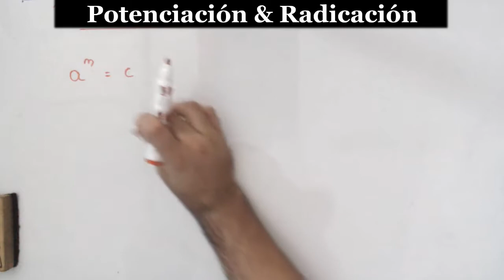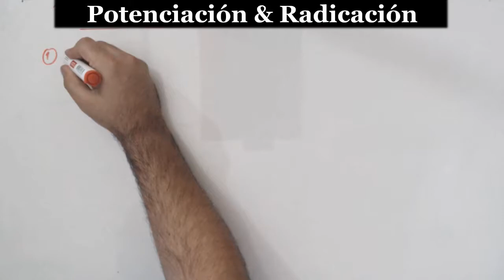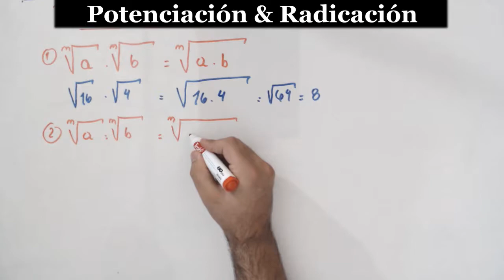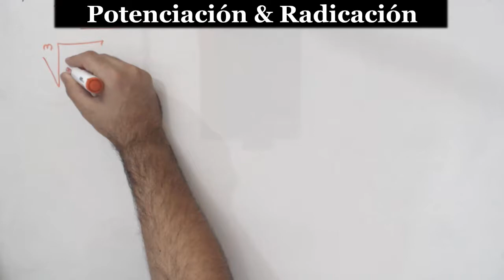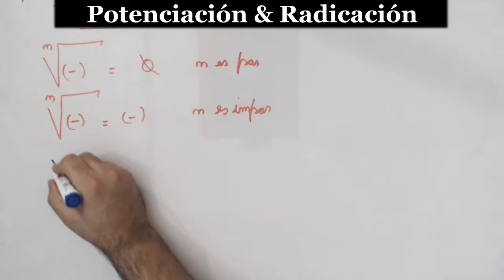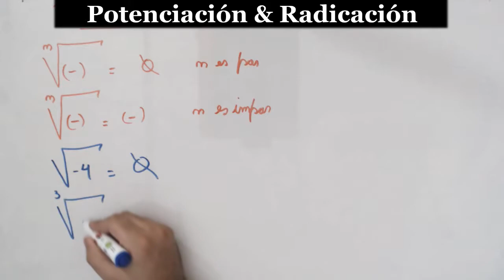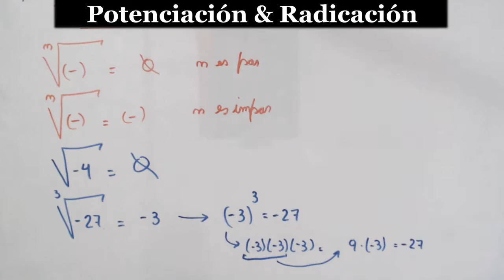PROPIEDADES DE LA RADICACIÓN - Ejemplos incluidos - Tercera Parte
En éste video vamos a trabajar los siguientes temas:
- Radicación
- Propiedades de la radicación